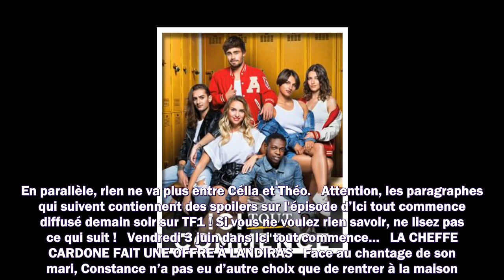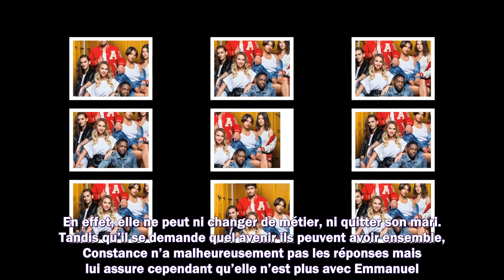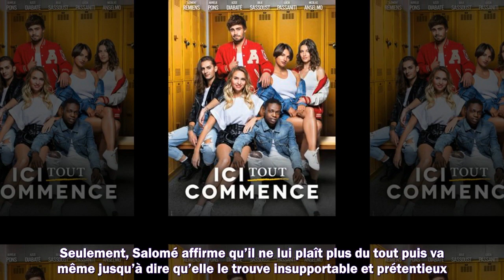Ici tout commence ce qui vous attend dans l’épisode 414 du vendredi 3 juin 2022 SPOILERS